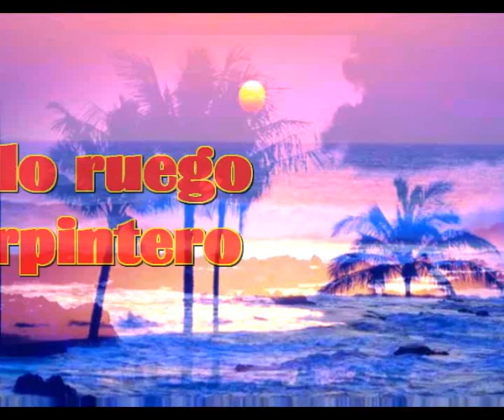Te lo ruego capintero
Te lo ruego carpintero,
Cuando construyas su casa
No pongas marco en su puerta
Ni postigo en su ventana.

Pues quisiera entrar de noche
Cuando la luna se agranda
Y contemplar sus cabellos
Revueltos en la almohada.

Carpintero, carpintero
Si tienes manos de plata
Tendrás un corazón de oro
Y atenderás mi demanda.

Musica